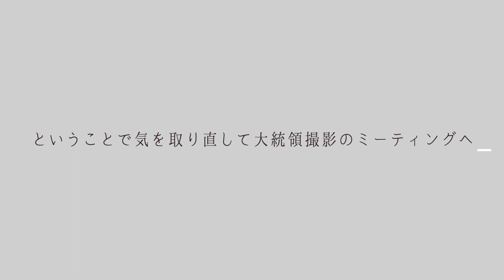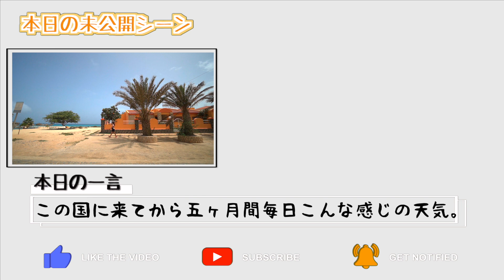激ヤバ案件キタ！大統領のPV撮影！【新婚旅行・世界一周】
新婚旅行世界一周8カ国目「カーボベルデ」

ここ最近撮影依頼が止まりませんが、超大型案件きました。

【LOCATION】
カーボベルデ
サル島
サンタマリア